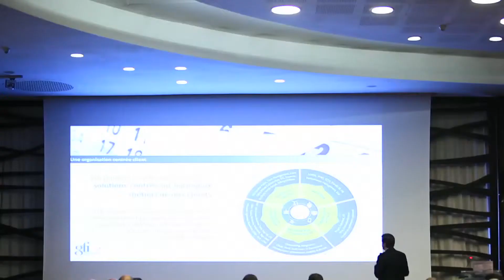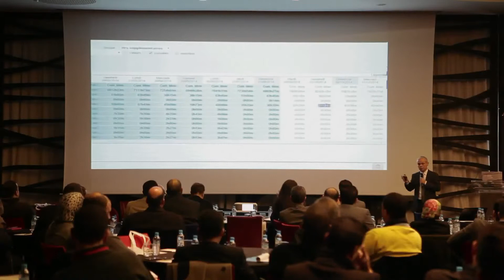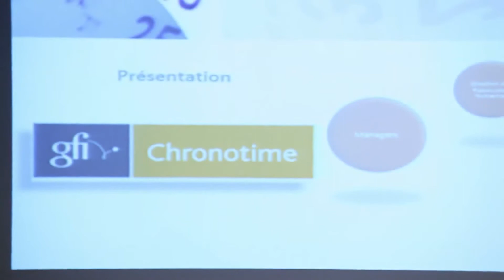GFI Informatique Maroc - CHRONOTIME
Evénement de lancement du nouveau produit CHRONOTIME au Maroc
nous concevons ensemble vos supports de communication audiovisuels les plus adaptés à votre cible.